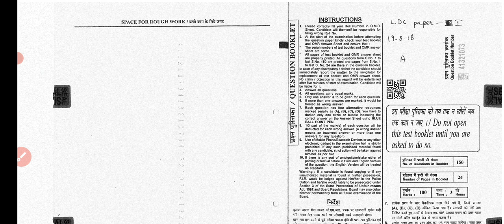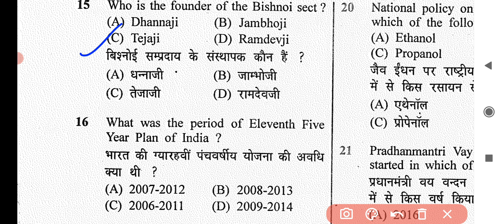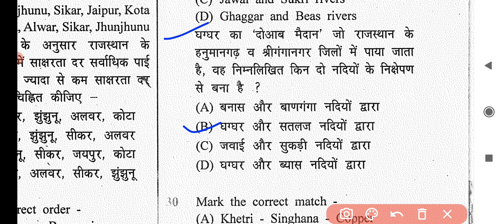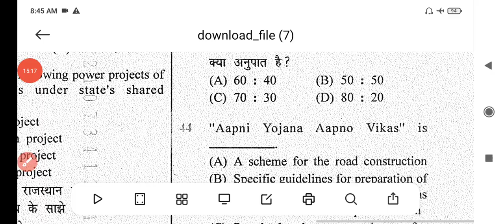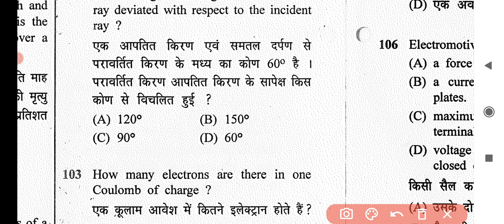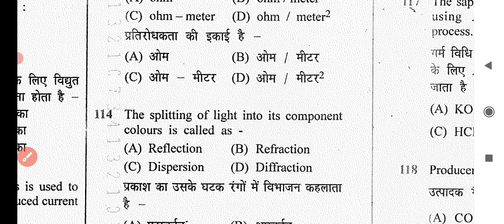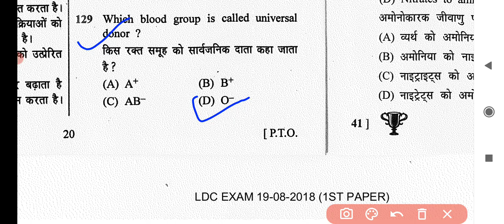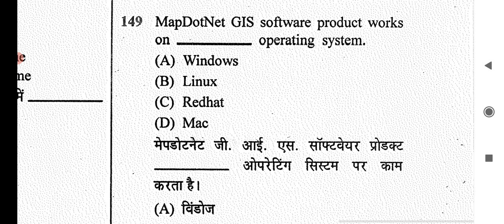RSSB LDC EXAM- 2018 ll Official Answer Key ll Paper 1st Hindi & Science (19-8-18)